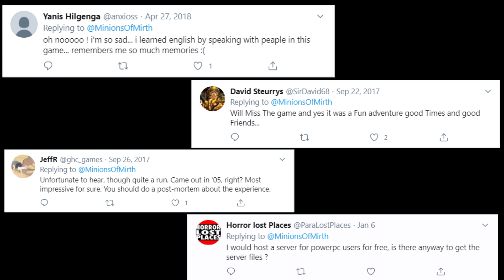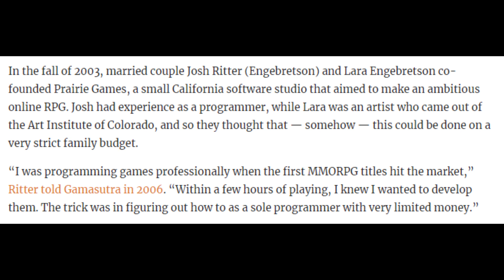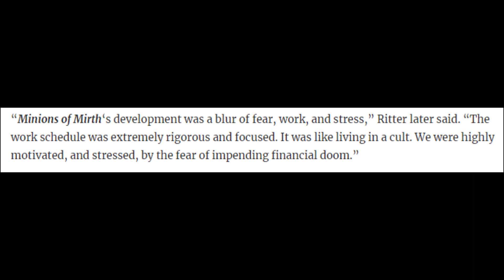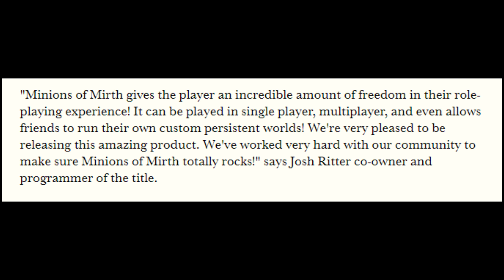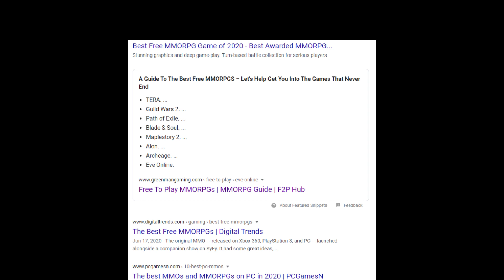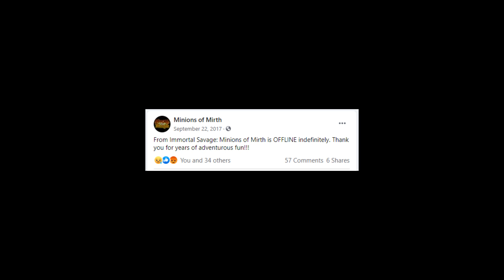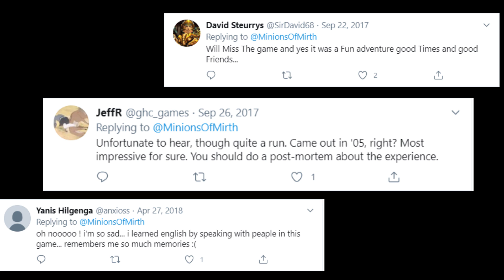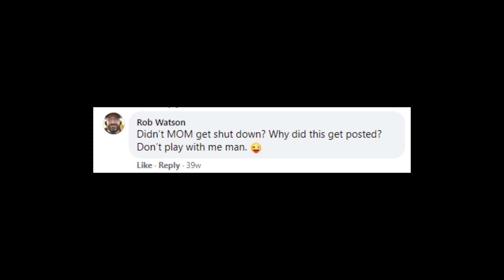Minions of Mirth - A Mini Documentary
Minions of Mirth is a free-to-play, 3D MMORPG that released in 2005. Hear a bit about its backstory, its influences over my early gaming days and how you can play it now.

For Playstation, Xbox, Nintendo, and PC news!